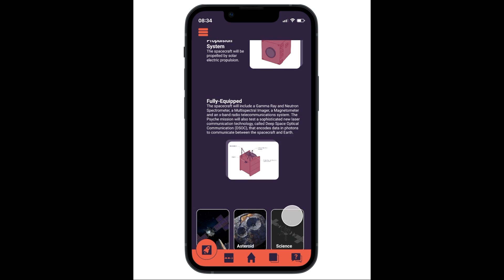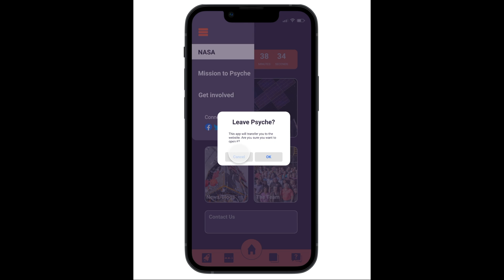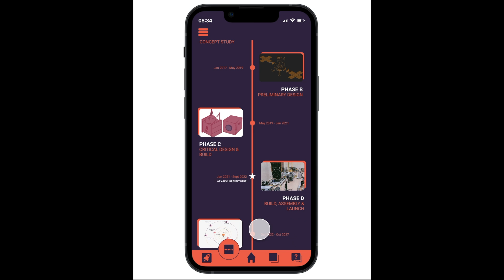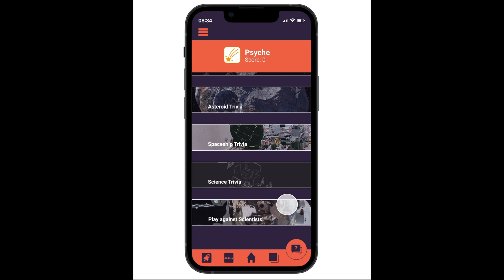Redesigning Mission to Psyche App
Psyche Inspired: Redesigning Mission to Psyche App

About the work: The Psyche mission app was already created by a group of Seniors at Arizona State University for their capstone project. I decided to redesign the app because it is extremely important to have information communicated clearly and be easy to use. I conducted a survey and asked people to download the current app and give me feedback what they wished to see more of and what improvements were needed. Based on those surveyed, I was able to create an up-to-date version of this app that was easier to navigate and anyone could use. I noticed in the current app it was missing all of the incredible information that the Psyche mission website provided, or it was only providing links to the website. So, I decided to replace the links to the website and include as much information as I could directly into the app, making it more compatible and equal to the website.

Using Figma, a vector graphics editor and prototype program, I created a prototype with layouts, colors, text, and navigation choices. In regards to design choices, I was inspired by the Psyche mission logo. I used the curves of the logo and applied them to all of the buttons and picture frames. This makes it more consistent throughout the entire app, which makes it easier for people to navigate and more intuitive. As for color choices, I, again, was inspired by the logo, but I wanted to add my own twist. So, I replaced the white with the purple from the logo, which I felt would feel more like Psyche's journey through space.

By: Tori Covell
Major: Graphic Design
Genre/Medium: UX/UI and Figma